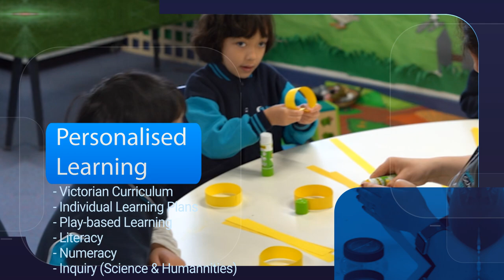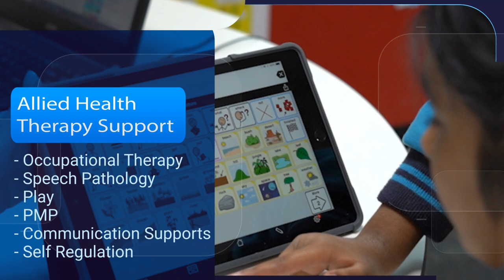Jackson Primary School